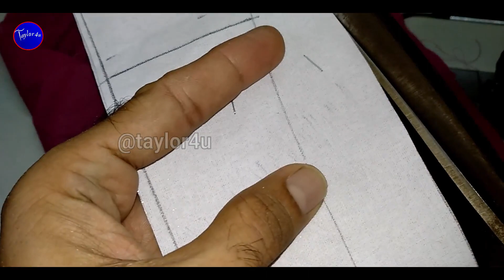❤️❤️Pleated pattern in shirt collar ❤️❤️| ✂️sewing techniques ✂️ howtosew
how to sew Pleated pattern in shirt collar

Also see